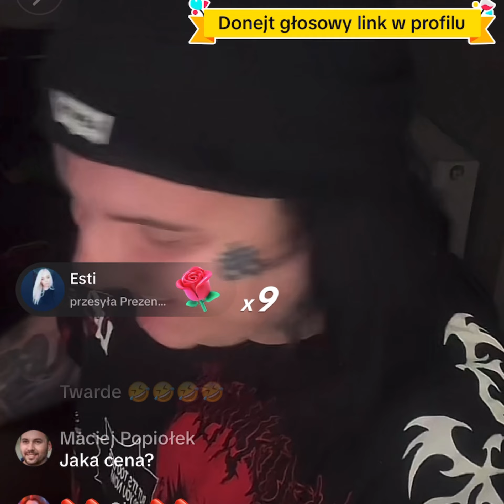Zrobimy test na ciastka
tts://youtu.be/kklNlGw_Q40?si=mjbaBH-vUmtMD-wl